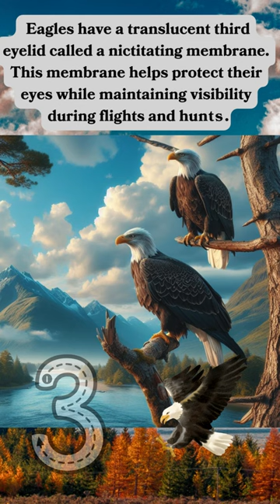Five unique facts about Eagles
Explore the world of eagles with these 5 fascinating facts! 🌍 From their incredible eyesight to majestic soaring abilities, join us for a whirlwind tour of these magnificent birds. Learn interesting tidbits that showcase their power, adaptability, and symbolic significance. Get ready for a wild ride of fun and feathered facts about eagles! 🎥✨ EagleFacts WildlifeWonder NatureNuggets"